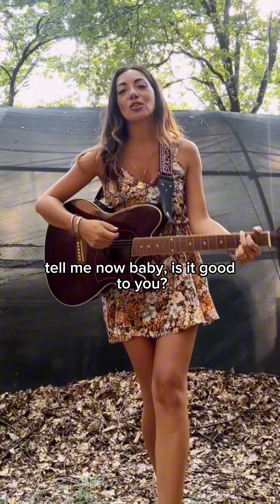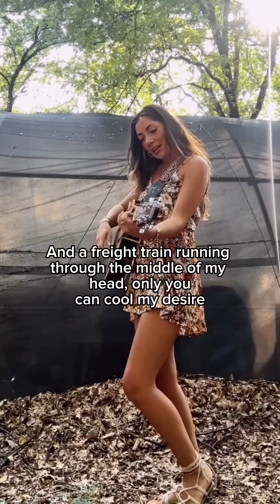I’m on fire (Bruce Springsteen cover)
My guitar/cajon/shaker cover!